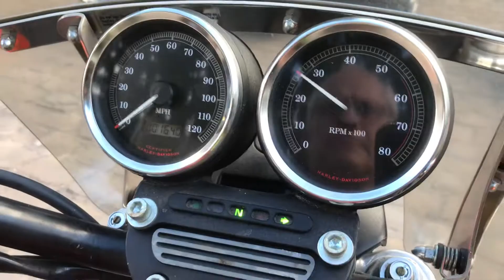Harley-Davidson 1200 Sportster for sale on eBay